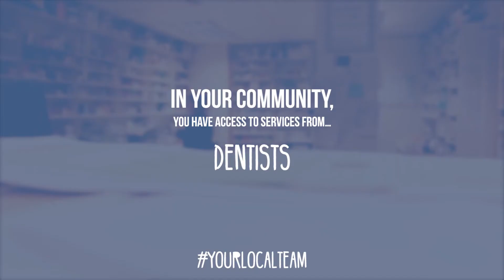OPTOMETRIST YourLocalTeam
Do you know everything that your local opticians can do you for you and your eye health? Roseanne and Roslyn have the info…